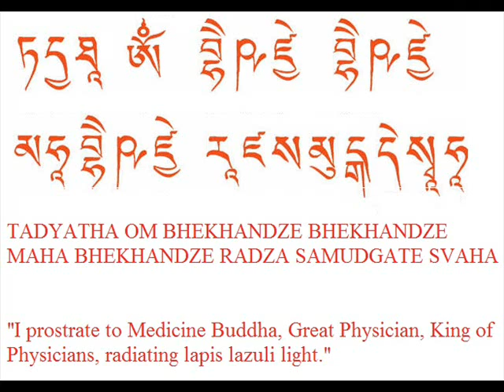Manal / Manla/ Манал / Манла бурханы зүрхэн тарни Цэрэнчунт Tserenchunt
Medicine buddha prayer Манал бурханы тарнь